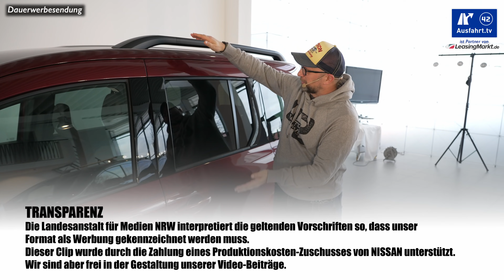Weltpremiere! NEU! 2022 Nissan Townstar Kombi! Der neue Hochdachkombi! Sitzprobe! Kein Test!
Nissan schickt den eNV200 in Rente und stellt mit dem 2022 Nissan Townstar Kombi ein Hochdachkombi als Konzerngeschwisterchen zu Renault Kangoo und Mercedes T-Klasse vor. Der prakltische Familienvan wird als Benziner und Elektroauto im kommenden Jahr zu kaufen sein. Die Preise werden im Dezember 2021 bekanntgegeben, wir zeigen Euch den Nissan Townstar 2022 schon heute!